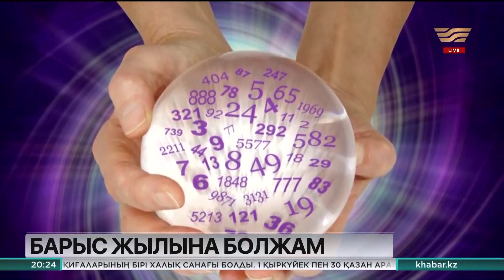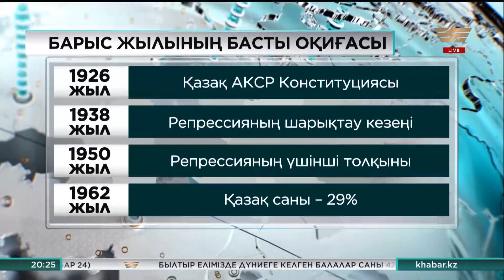Барыс жылынан не күтеміз?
Тарихқа үңілсек, Барыс жылының қай қайсысы да өзінің елеулі естелігін қалдырған. Мәселен, 1926 жылы Қазақ АКСР-нің Конституциясы қабылданды. 1938 жылы репрессия шарықтау шегіне жетсе, 1950 жылы оның үшінші толқыны басталды. 1962 жылы қазақ өз жерінде азшылыққа айналып, халықтың саны небәрі 29% көрсетті. 1974 жылы Әбдіжәміл Нұрпейісовтің атақты «Қан мен тер» трилогиясы Мемлекеттік сыйлыққа ие болды. Ал 1986 жыл әйгілі Желтоқсан оқиғасымен есте қалды. 1998 жылы тәуелсіз Қазақстан ұлт тарихына басымдық беріп, бұл жылды Халық бірлігі мен ұлттық тарих жылы деп атады. Ал 2010 жылы Қазақстан Еуропадағы қауіпсіздік және ынтымақтастық ұйымына төрағалық етіп, Астана саммитін өткізді. Тарихты зерделеп жүрген мамандар Барыс жылдары халқымыз үшін қолайсыз оқиғалар аса көп болмағанын айтады